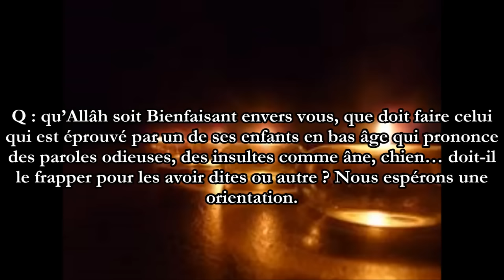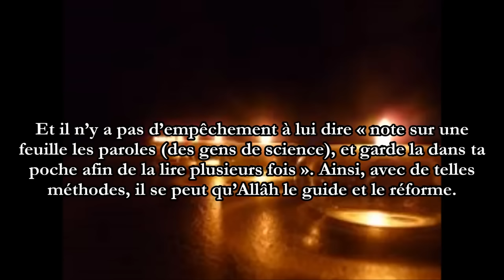Comment se comporter avec un enfant grossier? - Sheikh Abd Ar-Razzaq Al Badr